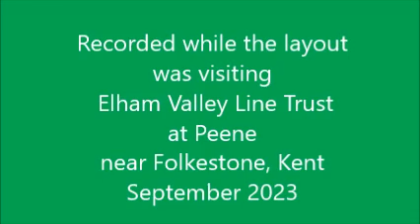Elham Valley MRC 1923 Era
Film of Elham Valley railway modelling the period just after Grouping in 1923.
Filmed at Peene in Sept 2023